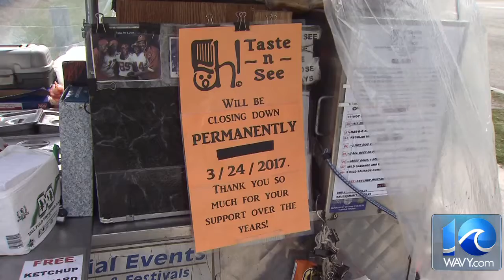Portsmouth's "Hot Dog Lady" Closes Shop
WAVY News 10's Andy Fox has the story.